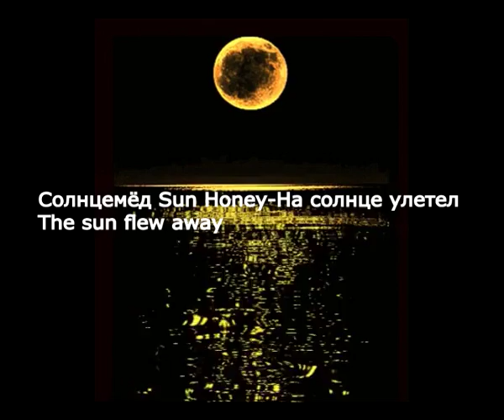Солнцемёд Sun Honey На солнце улетел